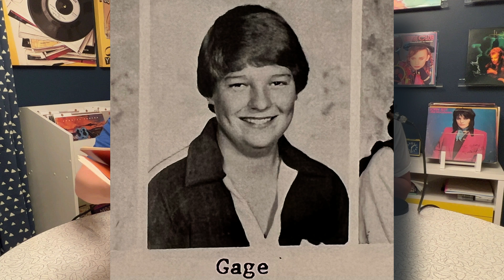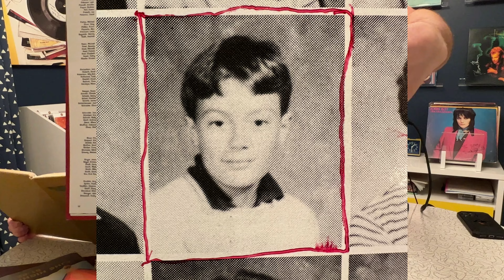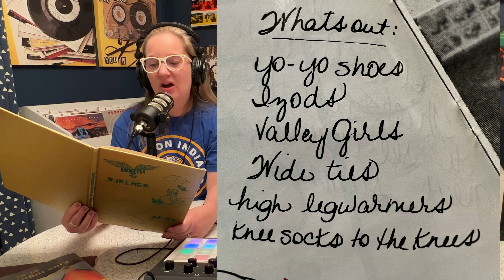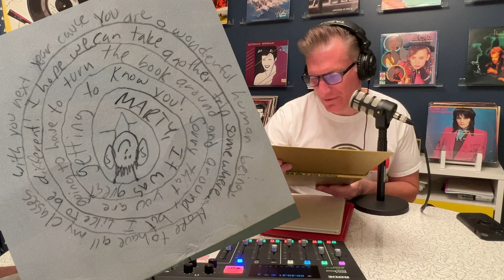Reading Other People's Yearbooks from the 80s!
Abby purchased some old 1980s yearbooks at estate sales, and we thought it would be fun to read what other people wrote in them. Join us for a surprisingly entertaining conversation!

Our mailing address:
Andover, Kansas 67002